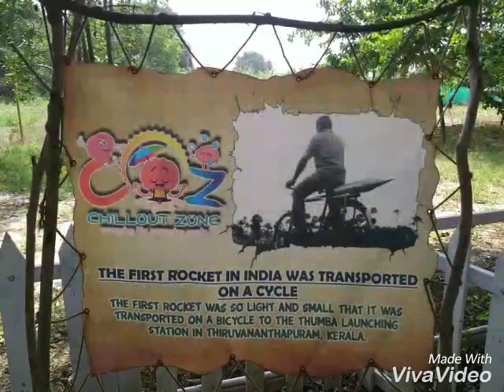Chill Out Zone (Rohtak)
Chillout Zone # Haryana # Rohtak # Awsome place # full of activities # Place for adventure lovers # Zipline # ATV # Rope course # Paint balL #